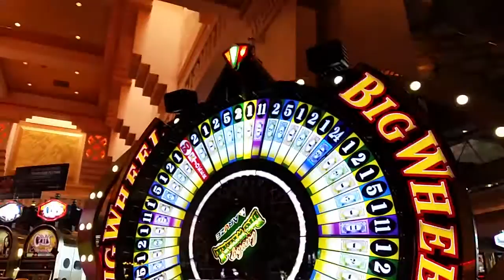Big Six Slot Machine - Automatic Casino Big Six Wheel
The big six slot machine was cool.  It was based on the Big Six Wheel but with better odds. This machine was at the Atlantis in Paradise Island